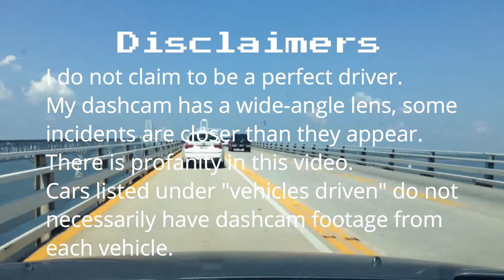Bad Drivers of the Mid-Atlantic 59 || Parking Elevators, Cinder Blocks, Tire Blowouts, and More!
Showcased are bad drivers and mistakes made by me and others, as well as other interesting things throughout the Mid-Atlantic.

Places driven this video:
Pittsburgh, Ross Township, Bellevue, North Versailles, Churchill (PA)
*Places driven are any locations that any clip(s) in the video occur in

Vehicles driven this video: 2005 Honda Pilot EX-L, 2008 Kia Sorento
*Vehicles Driven includes vehicles ridden in during this period of time, whether or not a clip was actually saved in that vehicle.